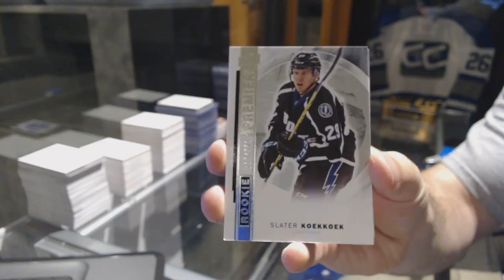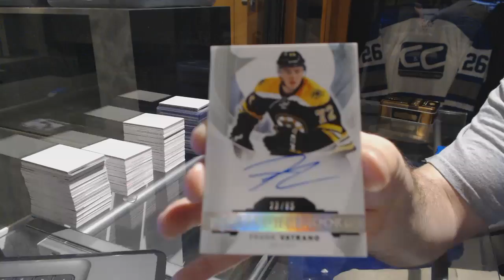P123PC's 15-16 Upper Deck Premier Hockey Box Break